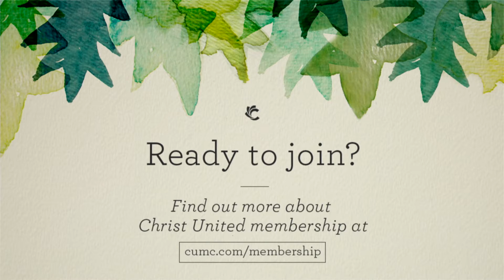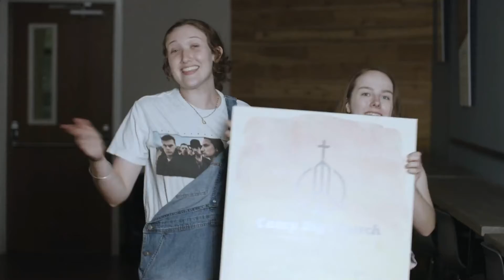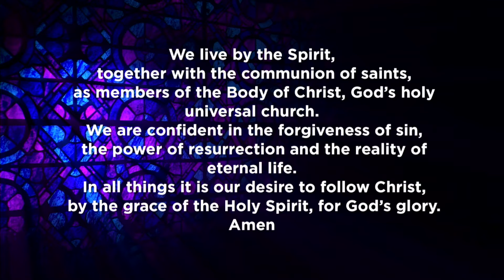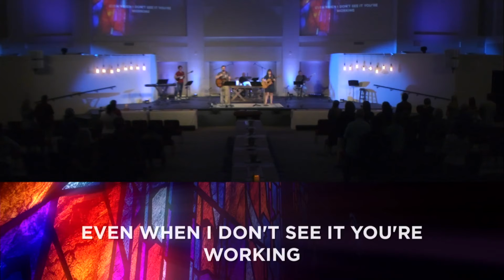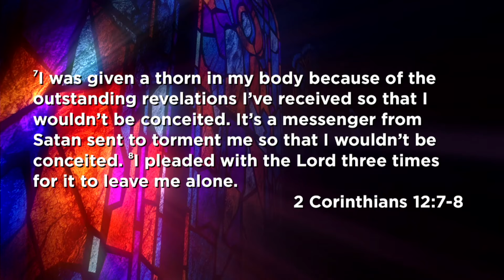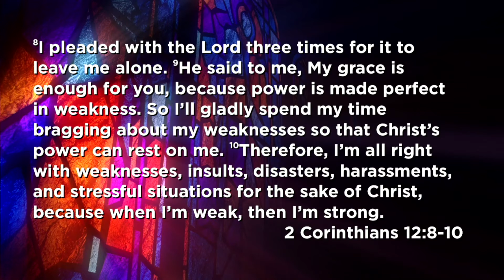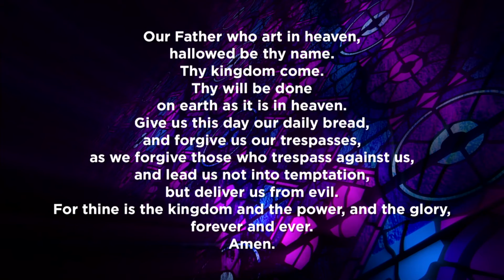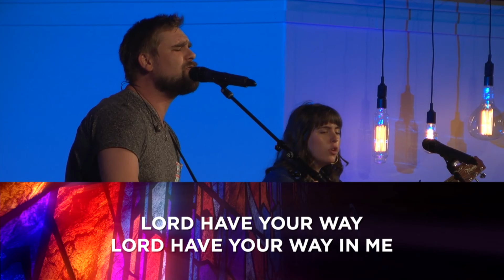Modern Worship | August 1, 2021